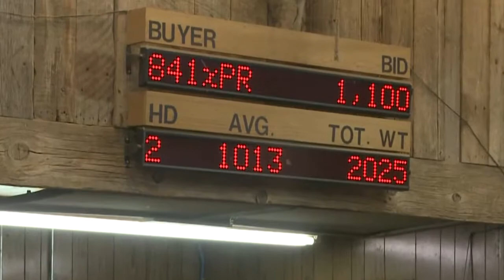Drought threatens ranchers livelihood